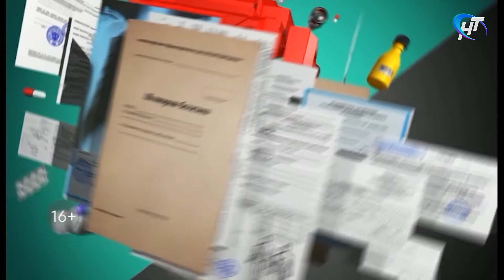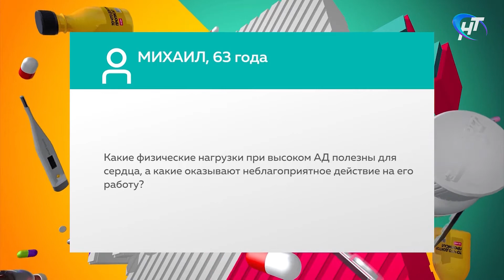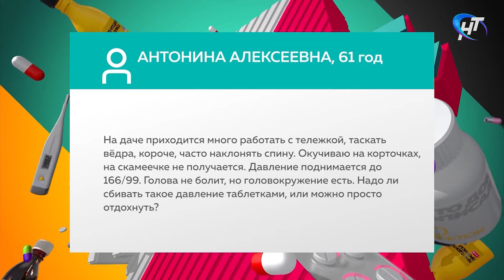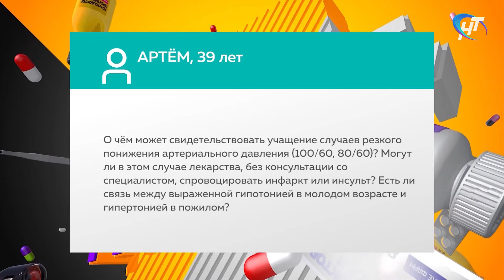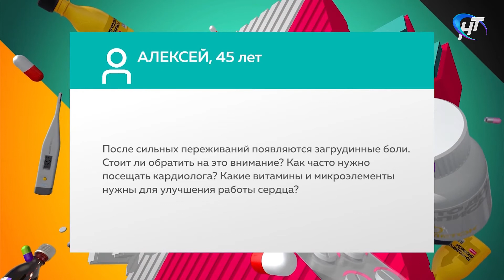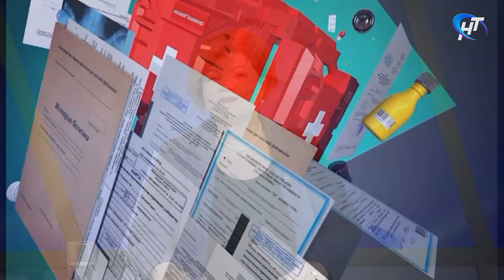Скажите, доктор. Как защитить сердце на даче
Дачные работы в самом разгаре, хочется сделать всё и сразу, навести порядок на каждом пяточке, невзирая на тревожные звоночки со стороны организма… Однако взвалив на себя все непосильные заботы разом, можно с легкостью заработать сердечный приступ.

Как себя защитить? Как определить первые признаки стенокардии и инфаркта, когда можно помочь себе самостоятельно, а когда следует немедленно бить тревогу и вызывать неотложку?

Об этом и о многом другом рассказывает врач-кардиолог, кандидат медицинских наук, заведующий Специализированным консультативным центром Центральной городской клинической больницы Александр Иванович Виноградов.